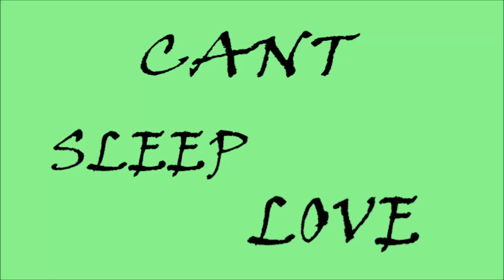Cant Sleep Love Meme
Well...there goes several hours of my life gone for eve ;w; XD my first meme! I had a lot of fun with this one, Though it was difficult and There are a lot of bumbs along the way

Only Dominoclaw (Black and Brown cat) Belongs to me
Rosepetal (Brown Red)
Breezesong (Grey tabby)
Mavrick (Brown tabby tom) (who I forgot the scars for)
Jaggedstar

I do not own this meme ;w;